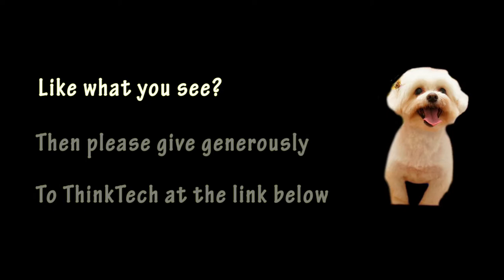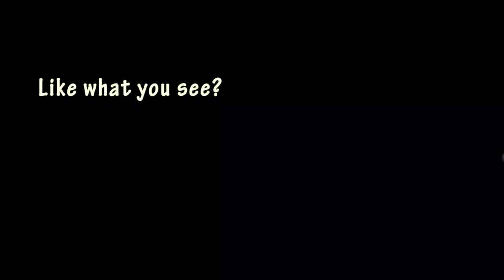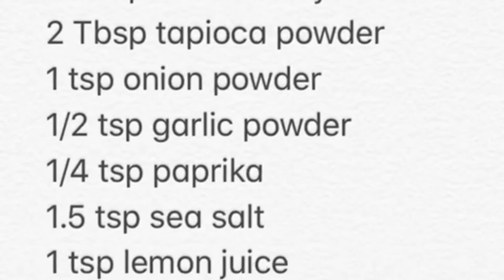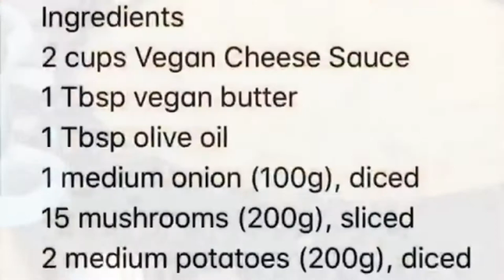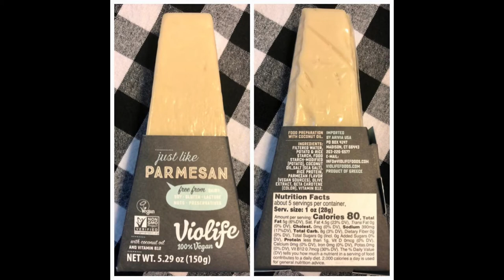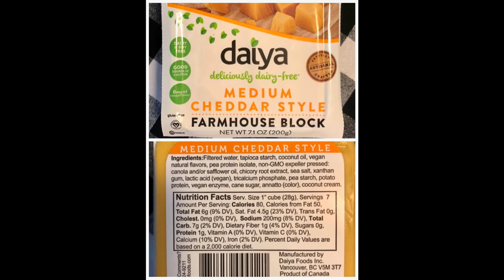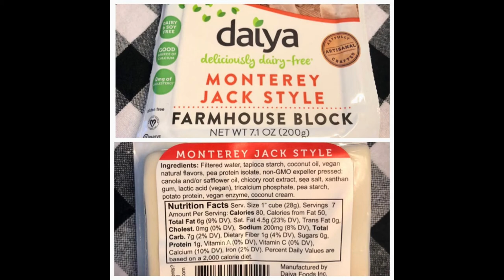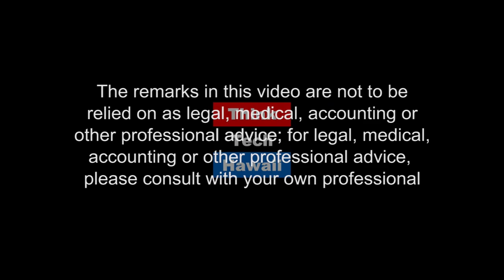Just Like Cheese! (Lillian's Vegan World)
Look out dairy! Vegan cheese is a happening thing.  Ryuko's vegan journey. How, why, and the benefits since going plant-based for her. Vegan cheeses and tasting.

The host for this episode is Lillian Cumic.